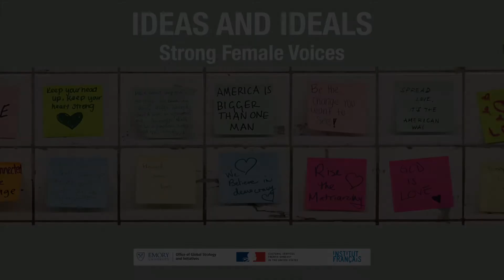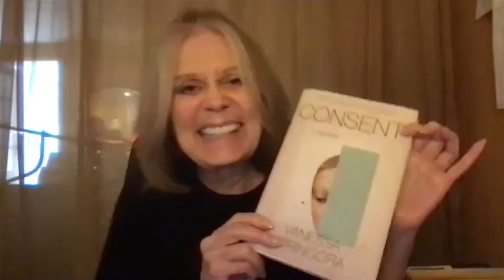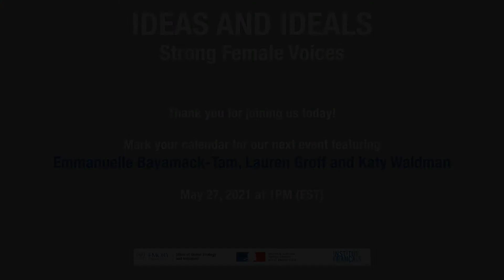Strong Female Voices with Gloria Steinem and Vanessa Springora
The Cultural Services of the French Embassy and Emory University present Ideas and Ideals: Strong Female Voices, a monthly online gathering exploring how we redefine power, consent, and submission.

This first event in this series took place on April 28, 2021 over Zoom and featured author and publisher Vanessa Springora and activist and writer Gloria Steinem for a discussion on Springora’s groundbreaking memoir, Consent (trans. by Natasha Lehrer, HarperCollins).It was moderated by New Yorker staff writer Alexandra Schwartz and introduced by Director of the Cultural Services' Books & Ideas Department, Louise Quantin.